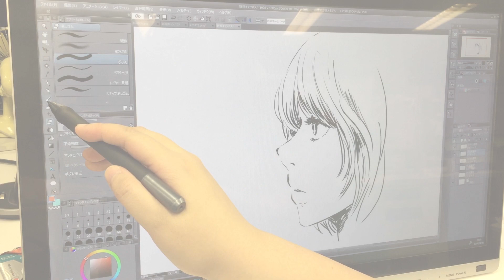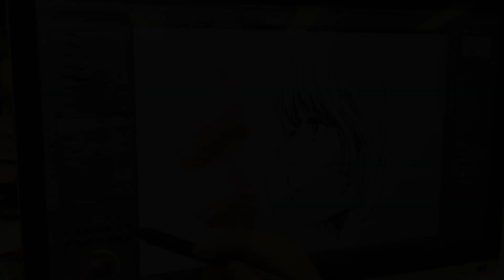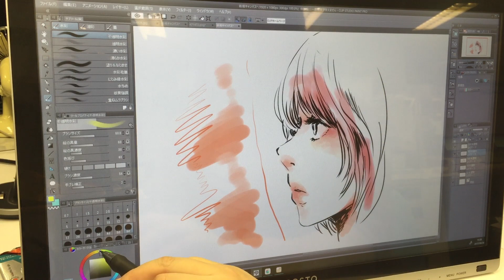【13.3インチフルHD液晶ペンタブレットポータブル】−サンコーレアモノショップ公式チャンネル−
コンパクトサイズでどこでも使える、圧倒的低価格13.3フルHD液晶ペンタブレット